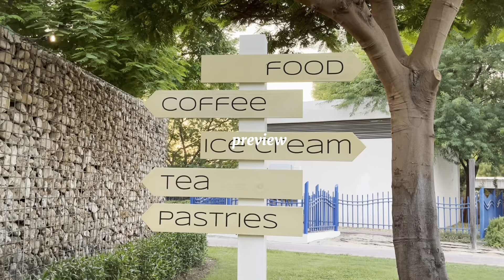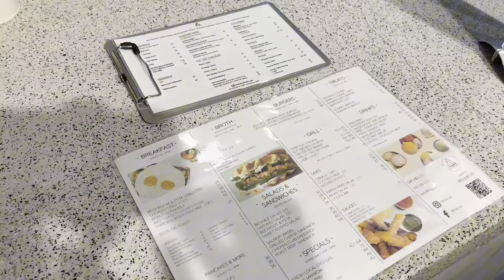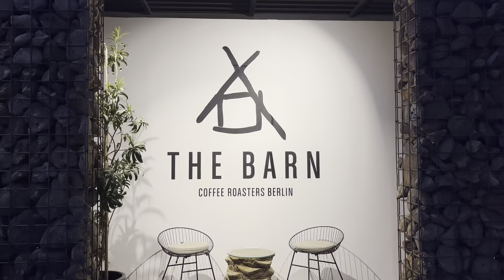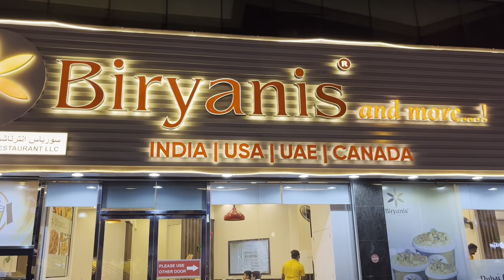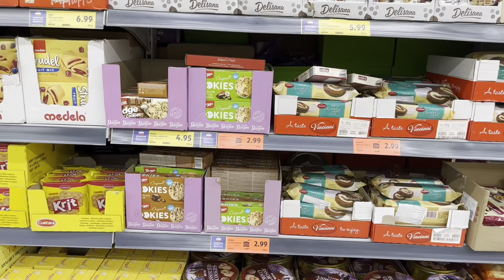cafe vlog • the barn at al khazan park, trying an indian restaurant | filipina in dubai 🍃 ep. 10